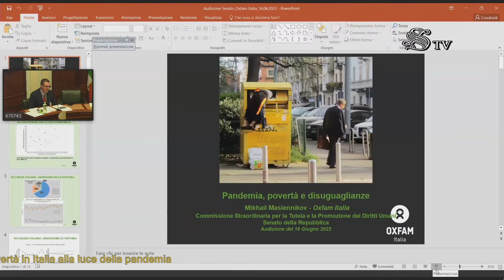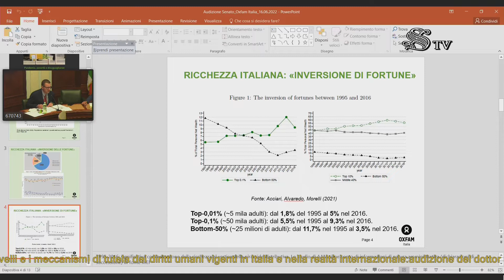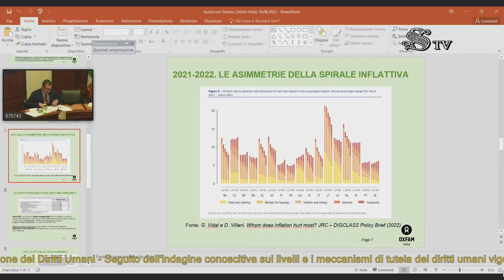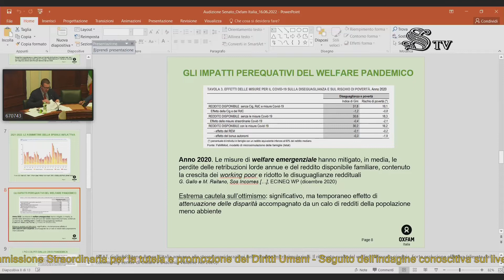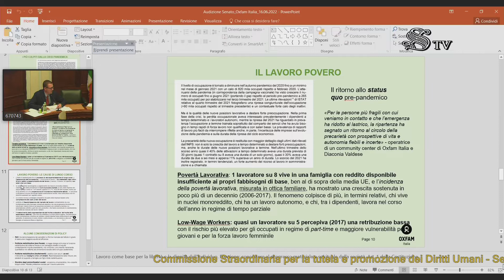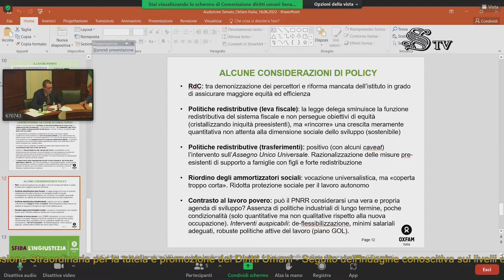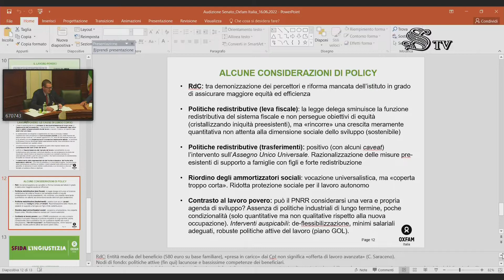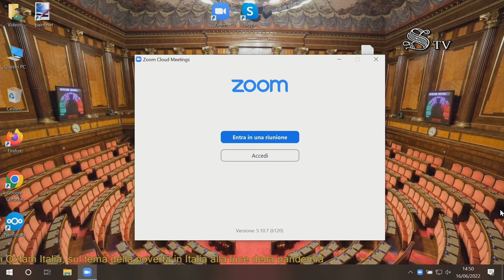Roma - Livelli e meccanismi di tutela dei diritti umani (16.06.22)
- Roma - Livelli e meccanismi di tutela dei diritti umani
Commissione straordinaria diritti umani

Livelli e meccanismi di tutela dei diritti umani
Seguito dell'indagine conoscitiva sui livelli e i meccanismi di tutela dei diritti umani vigenti in Italia e nella realtà internazionale: audizione del dottor Mikhail Maslennikov, policy advisor di Oxfam Italia, sul tema della povertà in Italia alla luce della pandemia (16.06.22)